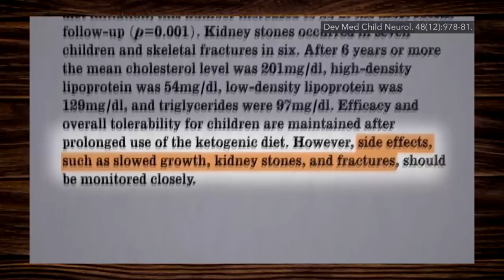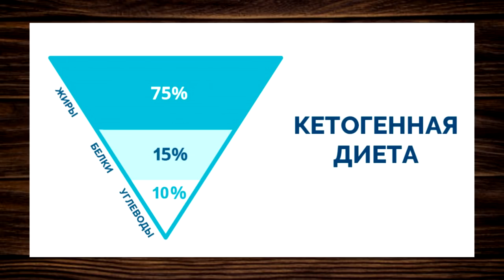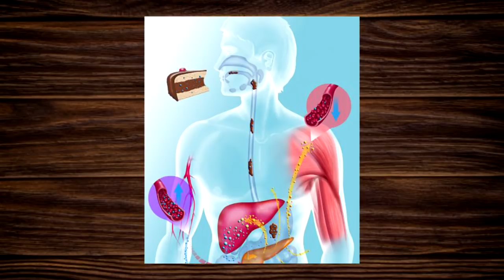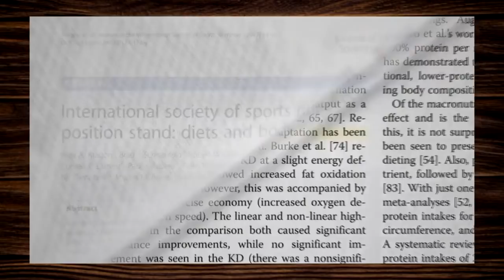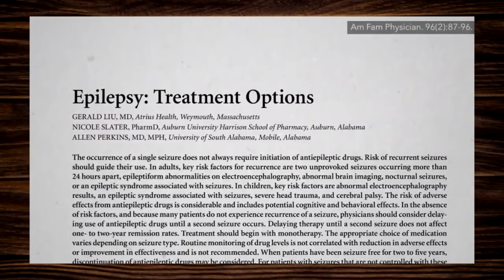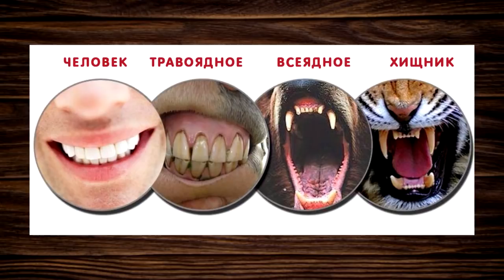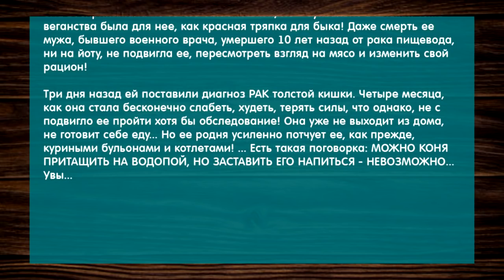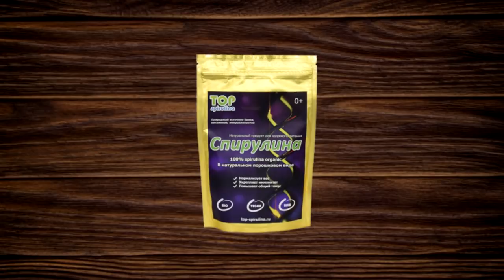КЕТО Диета, карнивор, палео. Что есть и что потом будет! Веганская кето диета.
Я поясню Вам суть разных Кето диет. Пр. Захаров и др. Майкл Грегер о КЕТО. Я расскажу, что ждёт каждого кто переходит на карневор, палео и прочие кето диеты в недалёком будущем. Расскажу о плюсах и минусах всех этих Кето диет.  Зачитаю письмо одного моего зрителя – это  будет поводом задуматься каждому. И самое главное, я расскажу о веганской Кето диете. Наслаждайтесь!

ТРИ уникальных продукта дающих организму всё (купить их):
1.

ПО ВОДЕ:
Купить именно этот (лучший) прибор -aquaPEM от Фролова Ю.А. - можно только